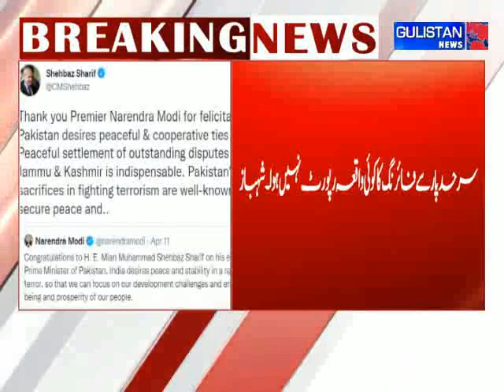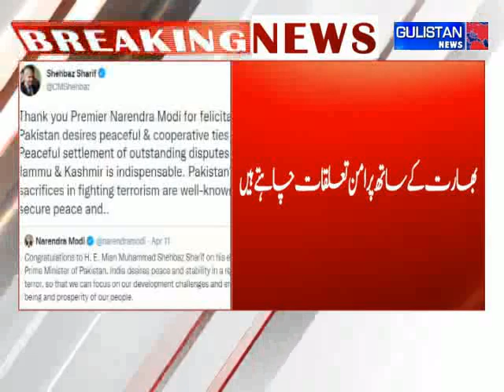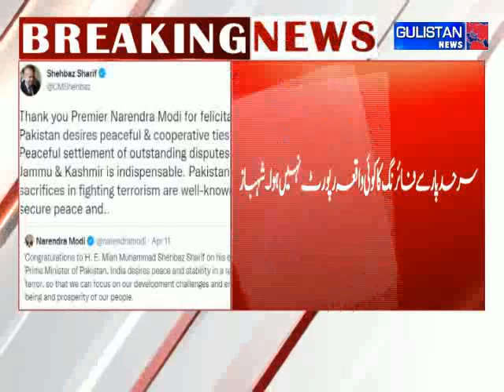Want Peaceful Ties With India': Shehbaz Responds To Modi